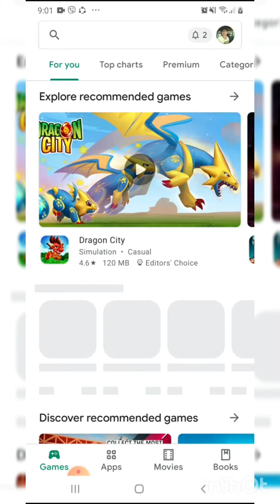LYKA | 1 peso for every 1 Gem | Earn easy Points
Video title: LYKA | 1 peso for every 1 Gem | Earn easy Points

LYKA is a free social media platform which allows users to connect, discover new things, and share their interests with other individuals.

Install for free and please follow me alvin026

Musician: Rook1e